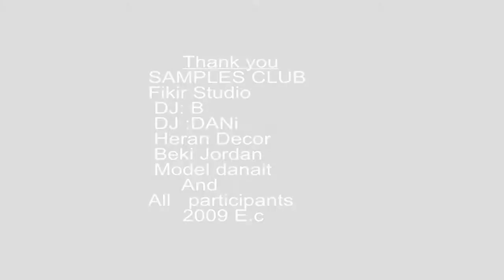Yapi Mapi Masharada Official Music Video New Tigrigna Hip Hop Bemesenko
Description Yapi Mapi - Masharada (Official Music Video) New Tigrigna Hip Hop Bemesenko